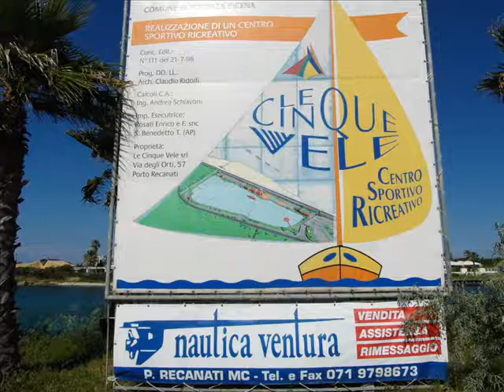LE 5 VELE DI PORTO POTENZA PICENA (COSTA ADRIATICA, MARCHE, ITALY)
LE CINQUE VELE DI PORTO POTENZA PICENA / THE FIVE SAILS OF PORTO POTENZA PICENA (MACERATA, ITALY).
Lungo la strada statale adriatica tra Porto Recanati e Porto Potenza Picena, dove fino a non molto tempo fa si trovavano solo laghetti sorti da cave di sabbia abbandonate, nelle quali era possibile trovare antiche anfore romane della vicina zona archeologica di Potentia, è sorto il centro sportivo ricreativo "Le cinque vele" comprendente un porto turistico per la navigazione da diporto accessibile da un canale, il ristorante "Il porticciolo", la "Trattoria Nico" e la discoteca "Babaloo". Appena arrivati la prima impressione è quella di trovarsi su una spiaggia della Florida e di veder spuntare da un momento all'altro qualche personaggio della serie televisiva "Miami Vice" (la colonna sonora in sottofondo). Porto Potenza Picena, frazione di Potenza Picena (l'antica Monte Santo fino al 1862), costa adriatica, provincia di Macerata, Marche, Italia. Località turistica e balneare è situata lungo la Strada Statale 16 Adriatica tra Porto Recanati (6 km a nord) e Civitanova Marche (5 km a sud). Da Macerata dista circa 25 km e da Ancona circa 40. Unico monumento di interesse è l'antica torre di avvistamento attualmente adattata a campanile della chiesa di S.Anna. Tra Porto Potenza Picena e Civitanova Marche si trova la foce del torrente Asola, lungo circa una quindicina di chilometri, che nasce presso Monte Nuovo nella campagna marchigiana a 222 metri di altitudine e sfocia nel mare Adriatico. Riprese video effettuate domenica 1 giugno 2014. Questo video è dedicato all'indimenticabile cantante Giuni Russo.